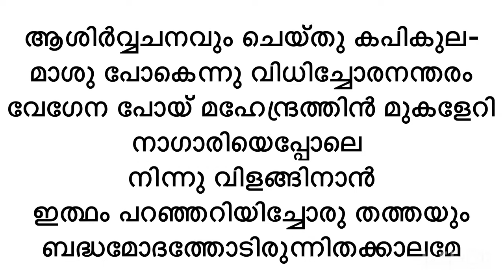രാമായണ പാരായണം മലയാളം വരികൾ സഹിതം Ramayana Parayanam Malayalam With Lyrics 7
രാമായണ പാരായണം മലയാളം വരികൾ സഹിതം Ramayana Parayanam Malayalam With Lyrics

കിഷ്കിന്ധാ കാണ്ഡം

1. സമ്പാതിവാക്യം
2. സമ്പാതിയുടെ പൂർവ്വ ചരിത്രം
3. സമുദ്രലംഘനചിന്ത
4. ഹനുമദ് ബലവർണനം